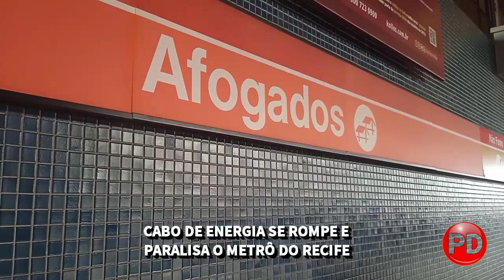AGORA: Cabo de energia se rompe e paralisa o Metrô do Recife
Siga o PD1 na rede! Acesse nosso facebook, instagram e twitter no lonk abaixo: 😉: